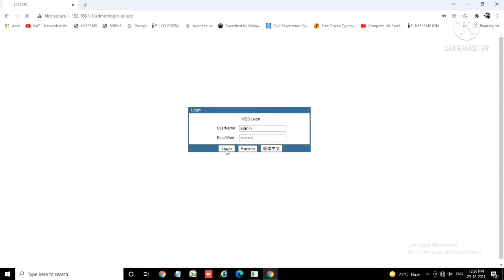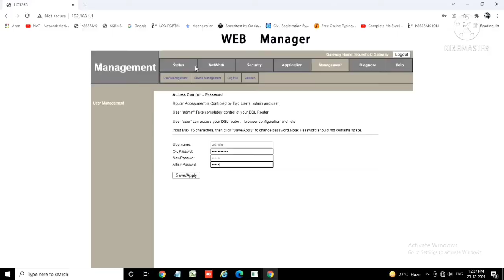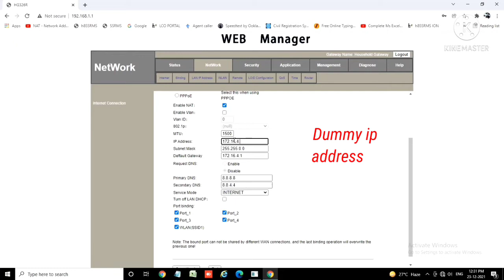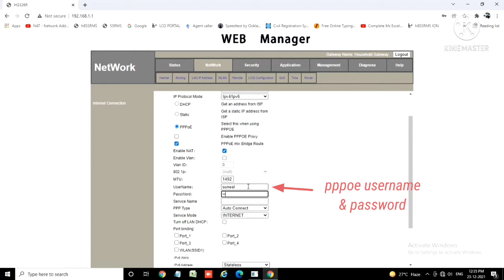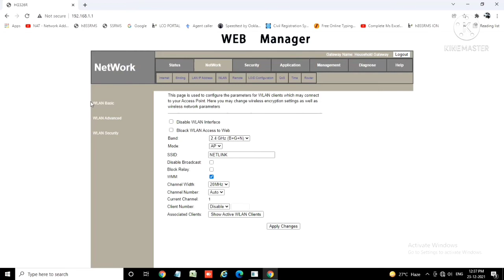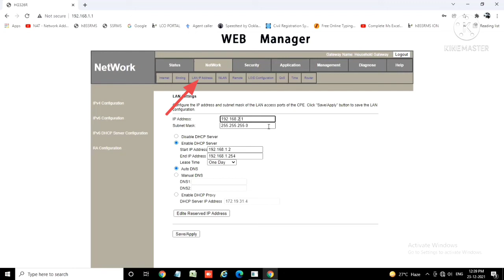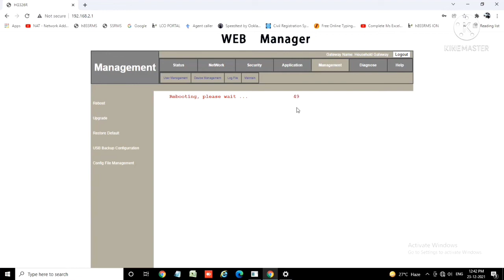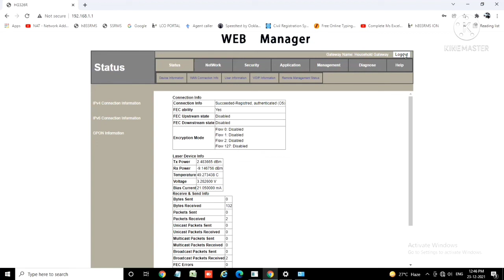Netlink router configuration in telugu language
Net link 2.4 g X-pon router configuration in...pppoe mode,static and dynamic also in telugu language